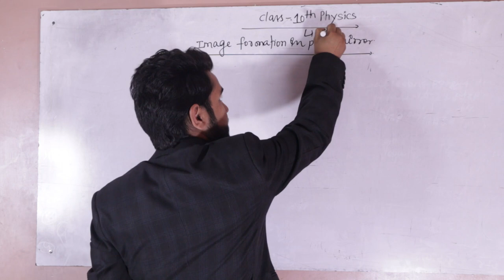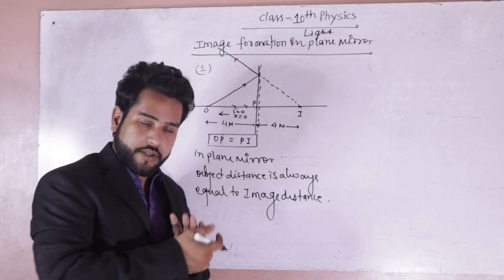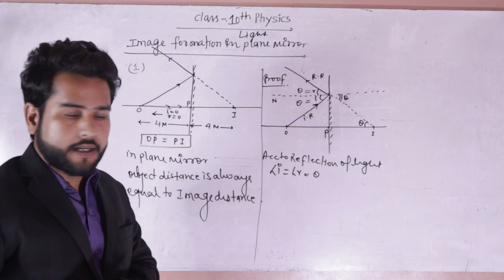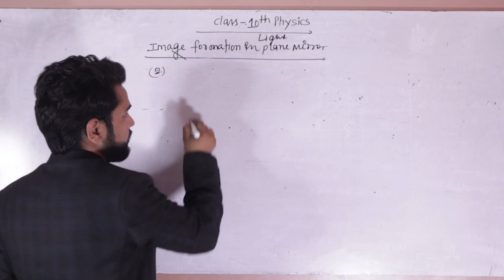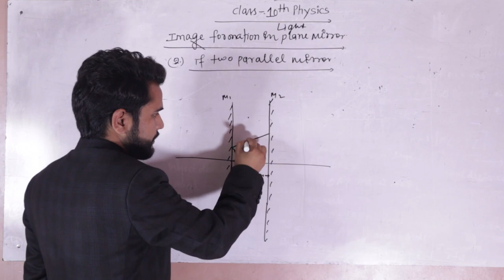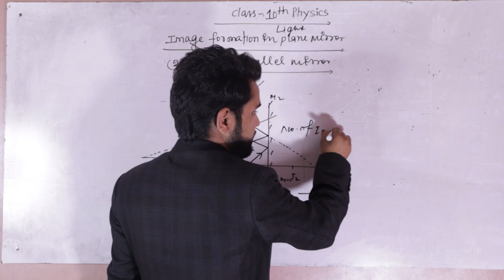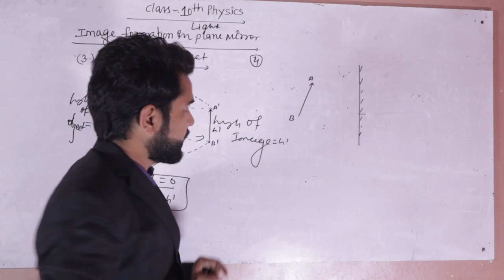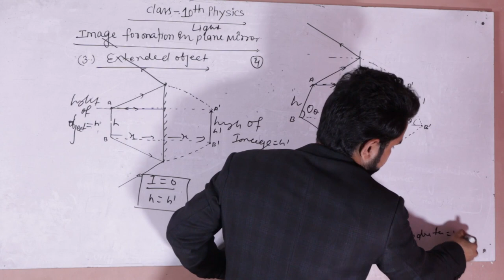Class 10 Light, Image formation in plane mirror